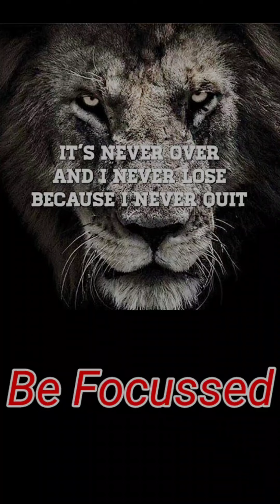🧚‍♀️TOGEKISS🧚‍♀️ Beat the ⚔opponent BADLY⚔ // Ultra League //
👉 SEEN BY YOU 👈
ABOUT CHANNEL:
Daily dose of POKÈMON GO lousy (vahiyaat) videos
Social Media accounts
MY TRAINER INFO:
My Referrel code :: CTQ9FHDYM
My Trainer code  :: 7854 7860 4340
My Equipments:
1.) Device :: REDMI NOTE 7 PRO
2.) Recording Software :: Mobizen
3.) Editing Software :: Power Director
4.) Thumbnail :: THUMBNAIL MAKER FOR YOUTUBE